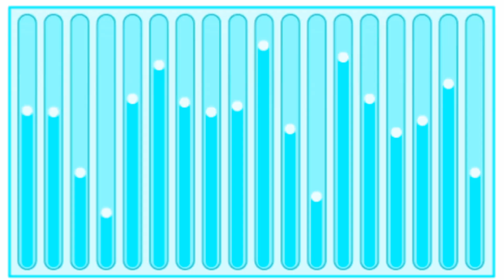เจน-นุ่น-โบว์ ซุปเปอร์วาเลนไทน์ - SUPER วาเลนไทน์ กระแสมาแรงใน TikTok หมิวมุก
🔴พวกเรามานำเสนอและแชร์ประสบการณ์การใช้ชีวิตแบบไลฟ์สไตล์ของครอบครัว รีวิว พาเที่ยว และสาระความรู้ต่างๆให้กับทุกท่านได้มีรอยยิ้มและมีความสุขไปพร้อมๆกับพวกเรากันนะคะ

   ❤ทักทาย พูดคุยกับครอบครัวพี่หมิว น้องมุกได้ที่นี่เลยค่ะ

    👉 Mew Mook Channel👈
224 ซ.พุทธบูชา39 ถ.พุทธบูชา แขวงบางมด เขตทุ่งครุ กรุงเทพฯ10140
🌟หรือโทรด่วน🌟